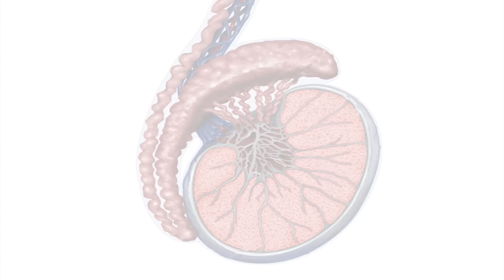Ultrasound may be ideal form of reversible male contraception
A study published in Reproductive Biology and Endocrinology showed that ultrasound could reduce sperm in rats to a level that would render humans infertile. The method was first proposed four decades ago by Mostafa S. Fahim at the University of Missouri and is now being researched at the University of North Carolina. The procedure consists of two 15-minute sessions. "We think this could provide men with up to six months of reliable, low-cost, non-hormonal contraception from a single round of treatment," said lead researcher James Tsuruta. Sources: BBC, Live Science